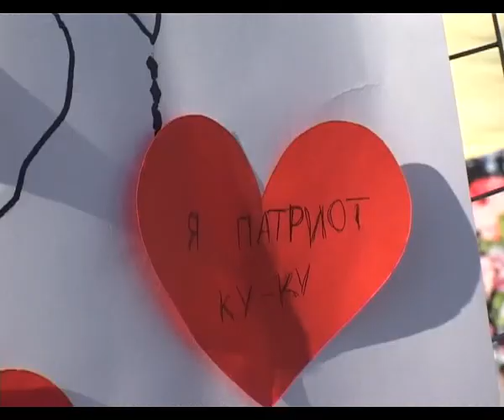Анапчане отпраздновали День России